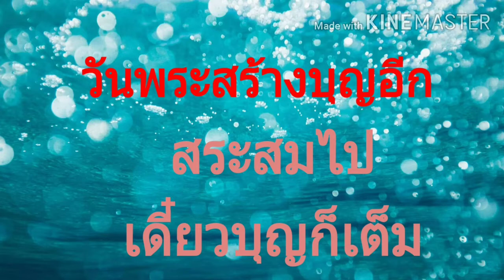🙏ฟังพระสวดมนต์🙏 คาถา มงคลจักรวาฬใหญ่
สร้างบุญอีกกองบุญ